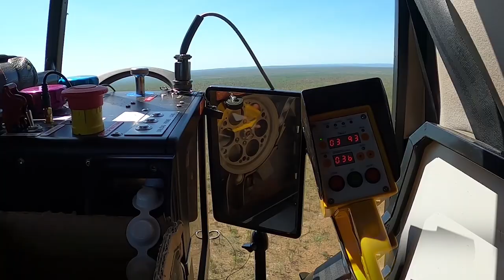Aerial burning across the Kimberley in 2021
AWC's massive prescribed burning program in north-western Australia covers over 6 million hectares, incorporating eight pastoral properties, four AWC sanctuaries, and three different partnership projects (at Yampi, and with Wilinggin and Dambimangari Aboriginal Corporations). Delivered jointly with Indigenous Rangers and informed by long-term ecological monitoring, this program represents best-practice fire management in the tropical savanna of northern Australia.